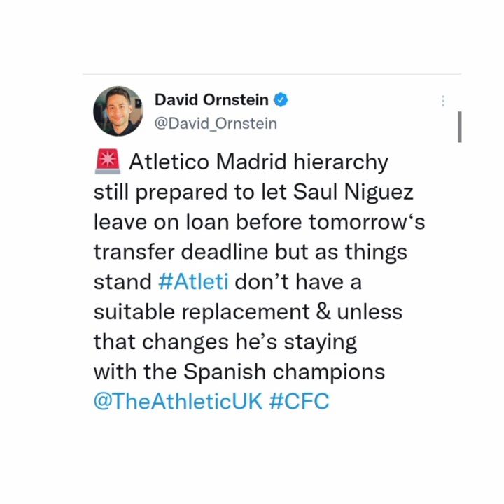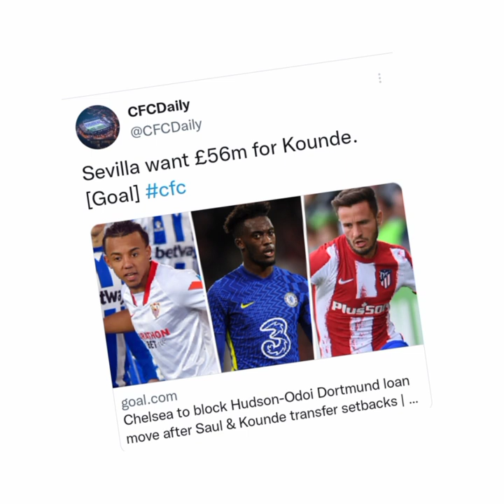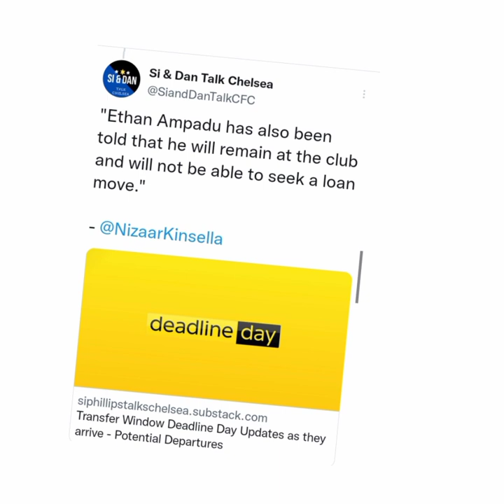CHELSEA TRANSFER NEWS: LATEST UPDATES ON SAUL NIGUEZ, JULES KOUNDÉ, CALLUM HUDSON-ODOI,TINO ANJORIN!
The football transfer window ends midnight of today, 31st of August 2021- Fabrizio Romano, Simon Phillips, Matt Law, David Orstein,Simon Johnson, CFC Daily, Nizaar Kinsellar, Sky Sports and more reputable Chelsea sources have made some revelations about chelsea pursuit of Jules Koundé, Saul Ñiguez.and Tchoumeni.

Callum Hudson-Odoi and his agent are also planning on a loan move to Borussia Dortmund. However, Leicester have also entered the race for CHO. They even want a permanent move for CHO.

Timoue Bakayoko have joined AC Milan on loan.
anny Drinkwater has also joined Reading Footbal Club on loan without qny contract extention with Chelsea.

Tino Anjorin might also be heading to Lokomotiv Moscow on Loan - Nizaar Kinsella

Ethan Ampadu seems to be staying at Chelsea Footballl Club